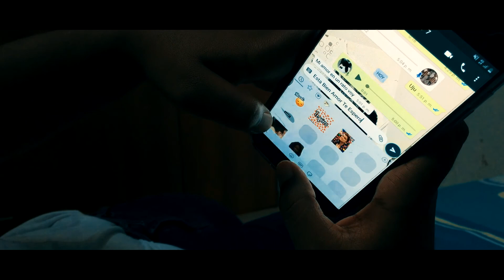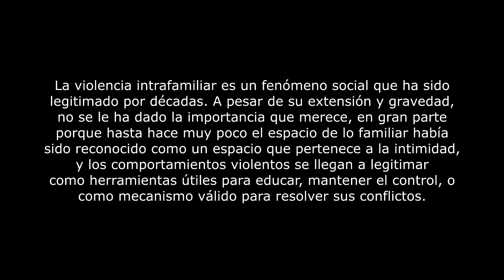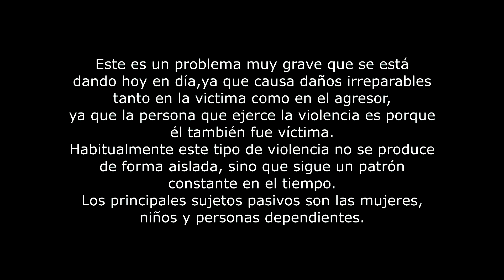Dí no a la violencia intrafamiliar final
ALUMNOS GRADO 11 /2020